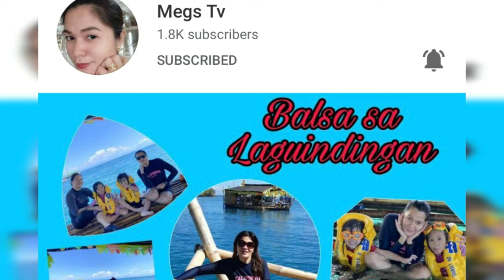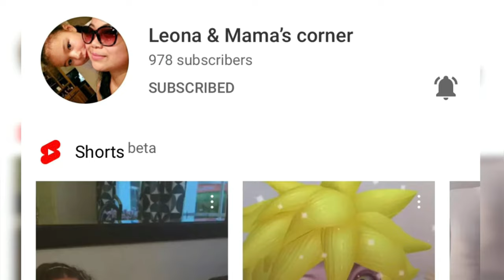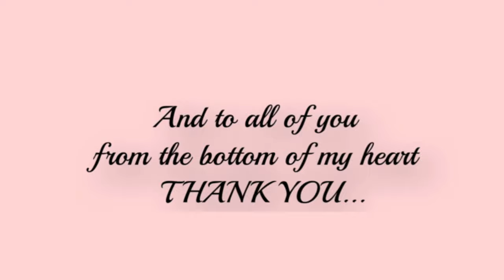OUR PUPPY'S FIRST CANOE RIDE | OLD TOWN CANOE DISCOVERY 133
Hi guys kumusta?. In today's video I am going to share with you guys a video of our 7month old puppy riding a canoe.